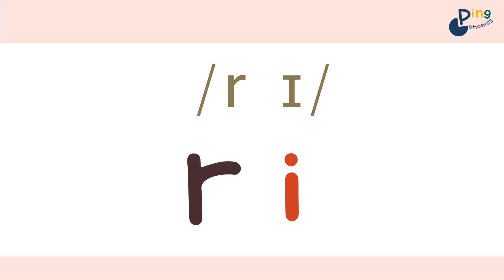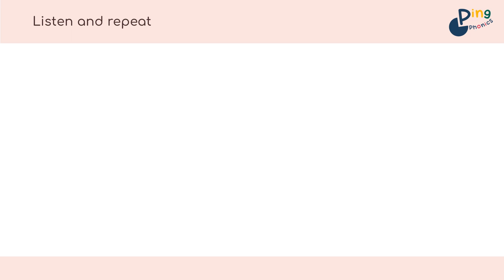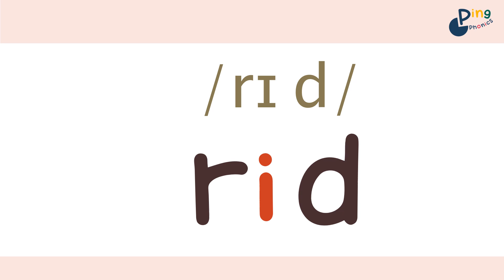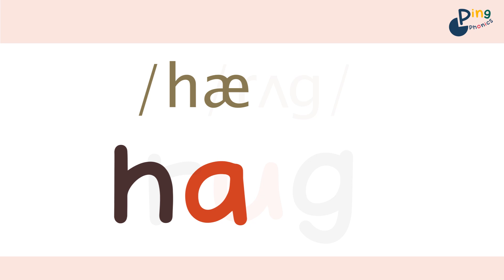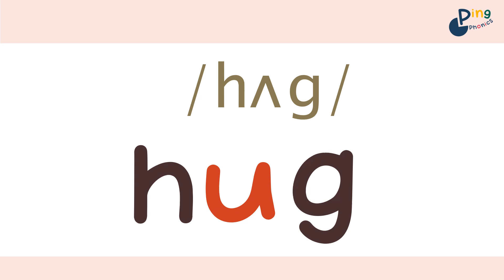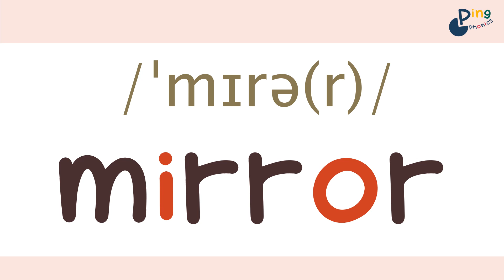8. R, H Chant - students follow along CV CVC blending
This is Ping Phonics Book 1A Unit 8: R, H and revising Unit 1-7

By the end of Book 1A, you should be able to read any 2-letter CV and 3-letter CVC words.

Phonics and IPA in 90 Lessons. The complete series consists of 6 books including 72 units and 18 assessments.